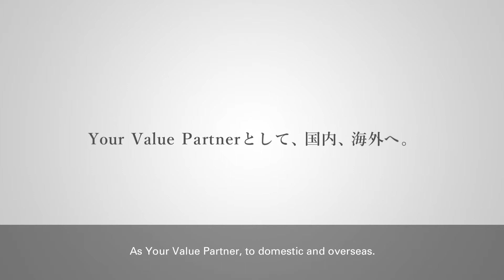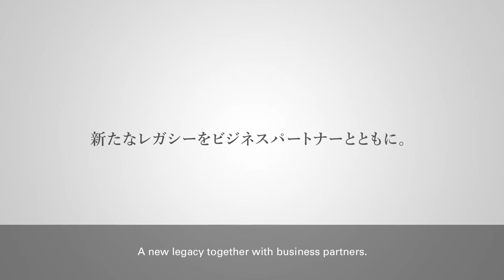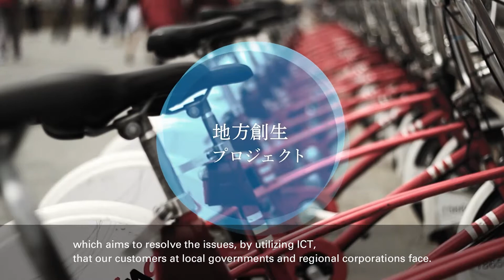History of the NTT Group - 2011 to the future -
NTT Group has provided the infrastructure to support the development of the Japanese industry.

NTT Group has been supporting the creation of an enriched lifestyle and business model innovation as a partner that continues to be chosen by our customers.